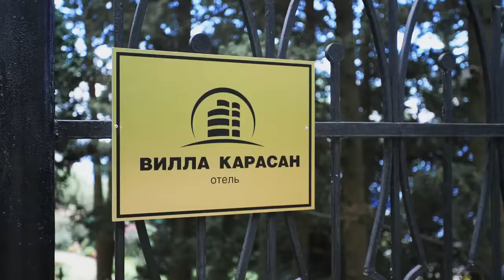Вилла «Карасан» Алушта, Крым